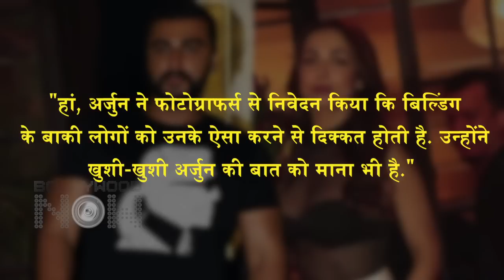Arjun Kapoor And Malaika Arora BAN Media Photographers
ArjunKapoor has laid down a very strict rule for media photographers regarding his relationship with MalaikaArora. Watch the story.